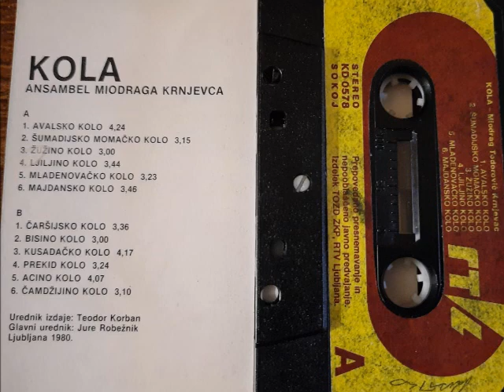Miodrag Krnjevac - Avalsko Kolo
Miodrag Krnjevac sa svojim Ansamblom
Kompozitor: M Krnjevac